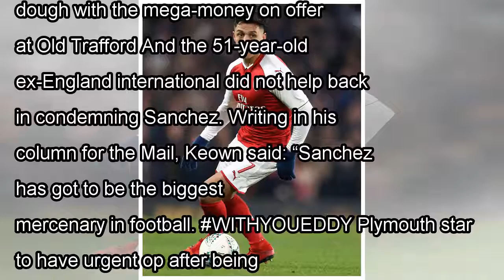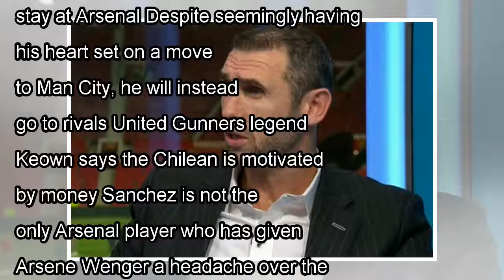Alexis Sanchez 'biggest mercenary in football' blasts Arsenal legend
ALEXIS SANCHEZ has been labelled "the biggest mercenary in football" by Arsenal legend Martin Keown. The Chilean forward is on the verge of leaving The Emirates to become one of the highest-earning Pr...